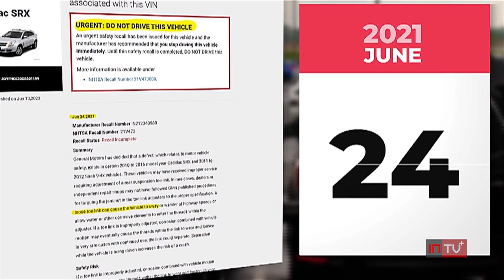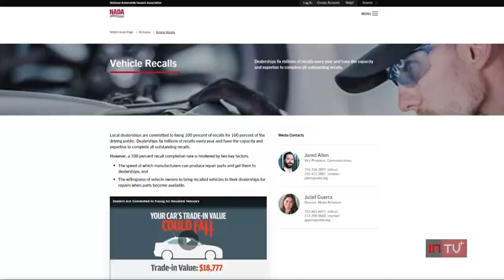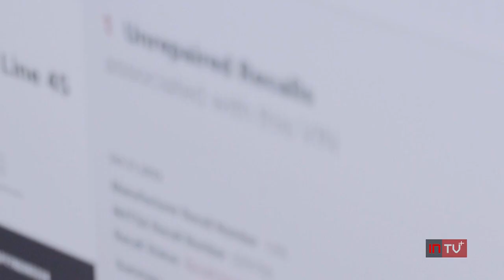Danger For Sale: Millions of vehicles with known safety risks remain on the road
Vehicles under serious recall are on roads across the country. InvestigateTV+ reveals the legal loophole that keeps some car salespeople from disclosing dangerous recalls. Plus, we show you how to be your own investigator to keep your family safe.
Reporter: Kristin Crowley Photographer: Jason Crow